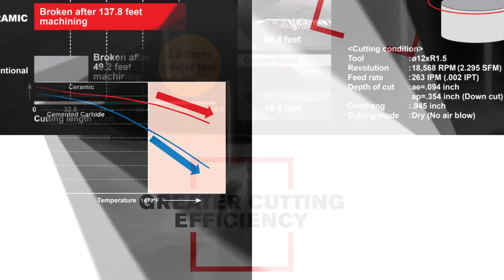DIAEDGE Ceramic Corner Radius End Mills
From difficult-to-cut to easy-to-cut! DIAEDGE Ceramic End Mills provide ultra-high productivity for nickel-based, heat-resistant alloys working effectively at high temperatures and self-generating the heat required to soften the machined material through ultra-high feeds and speeds.

For a PDF download of the Ceramic End Mills Tool News

To learn more about DIAEDGE cutting tools, visit our Resource

Mitsubishi Materials USA Machining Technology and Education Center (MTEC) offers FREE training classes in Mooresville, North Carolina, online courses, and on-demand webinars. for more information.